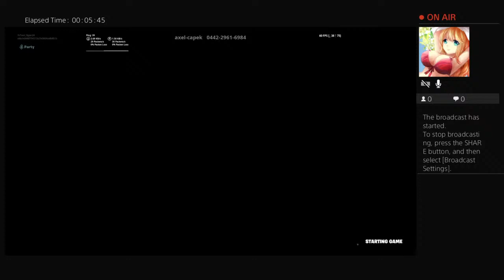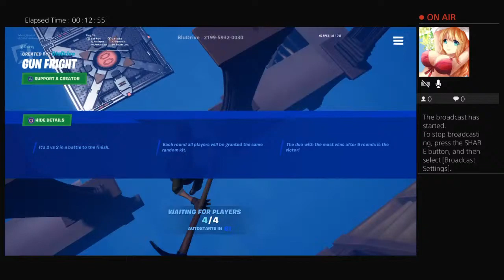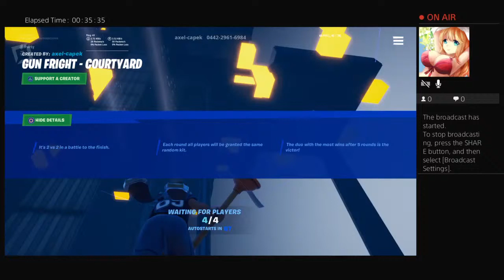Gun fright with eric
I do dude thef wars, reactions and more